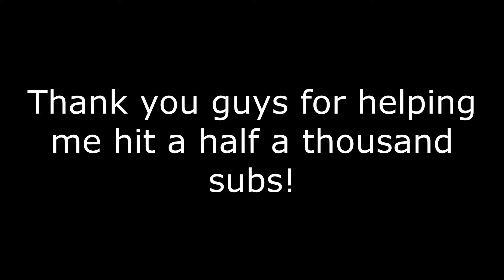NBA Phenom: Mix 27 ft. LeftyShoot